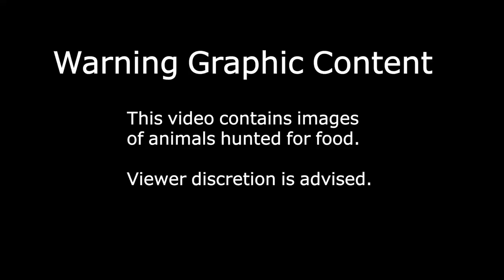Hungry Stomachs Have No Ears | Mike Arnold | TEDxBergenCommunityCollege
Mike Arnold obtained his PhD in Population Biology at the Australian National University. As a professor, he has taught at prestigious research institutes and universities around the world, including Spain, Germany, Italy, Portugal, China, Australia, England, and India. In recognition of his work, Mike was awarded the 1997 Creative Research Medal from UGA. In 2005, he was appointed a fellow at the American Association for the Advancement of Science. Mike also received a Distinguished Merit Award from the Society for Louisiana Irises and the "Thousand Talents" Award from the Chinese Academy of Sciences. Mike Arnold obtained his PhD in Population Biology at the Australian National University. As a professor, he has taught at prestigious research institutes and universities around the world, including Spain, Germany, Italy, Portugal, China, Australia, England, and India. In recognition of his work, Mike was awarded the 1997 Creative Research Medal from UGA. In 2005, he was appointed a fellow at the American Association for the Advancement of Science. Mike also received a Distinguished Merit Award from the Society for Louisiana Irises and the "Thousand Talents" Award from the Chinese Academy of Sciences. This talk was given at a TEDx event using the TED conference format but independently organized by a local community.